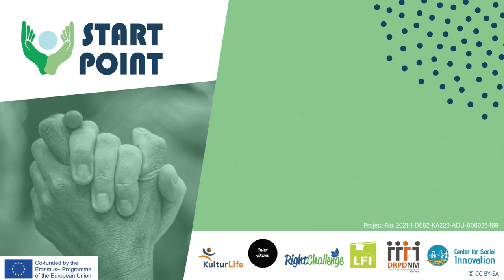Workshop Module 2: Intercultural Dialogue | START POINT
In this workshop, you will:
* Understand and avoid common intercultural misunderstandings
* Understand that culture influences communication
* Reflect upon cases of intercultural dialogue
* Increase your tolerance, empathy, and understanding towards different cultures
* Learn to how effectively communicate in intercultural environments
* Learn to avoid and solve cultural conflicts you encounter in daily life

START POINT - Citizenship learning in a shifting society - is an Erasmus+ project, which aims to develop the personal and social responsibility of disadvantaged adults in shaping their careers through a digital learning offer that meets current needs. Social agents and promoters of change, as well as adult educators in the community, are empowered to teach people cross-civic skills. As a result, participants are able to integrate into the changing multicultural society and help others to integrate, but also to overcome intercultural differences.
One of the most important points is to explain that citizenship is the core value that gives people the knowledge and skills to understand, question and engage in democratic society.

Check out our project website for more information and educational materials